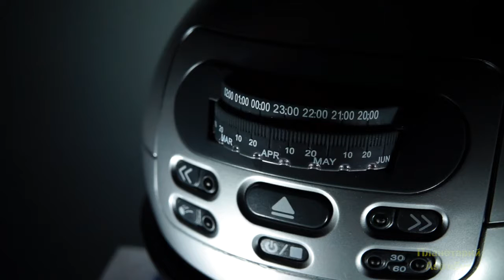Домашний планетарий AstroEye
Если Вам понравились домашний планетарий AstroEye от производителя Veber и Вы хотите его приобрести, Вы всегда можете его найти в нашем интернет-магазине "ФанТорг"

Будем рады видеть Вас в нашем магазине!